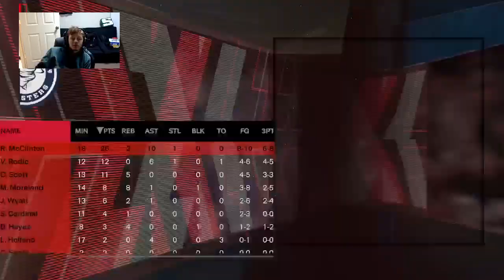GOOD OLE FASHION AHH KICKIN IN S2 GAME 14! Omaha Twisters Custom Franchise